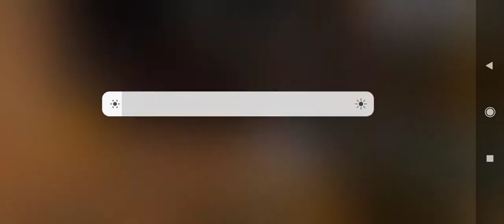training ground and like and subscribe